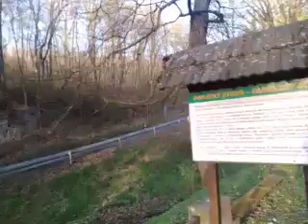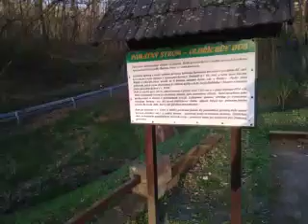OLDŘICHŮV DUB - PERUC